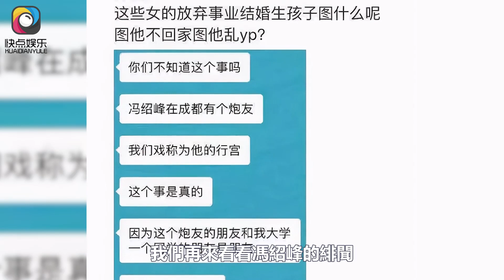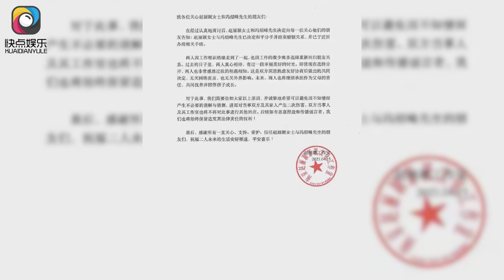趙麗穎馮紹峰離婚：男方曾與女大學生傳緋聞，鑽行李箱在酒店約會，網友：不得不佩服！趙麗穎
趙麗穎馮紹峰離婚：男方曾與女大學生傳緋聞，鑽行李箱在酒店約會，網友：不得不佩服！